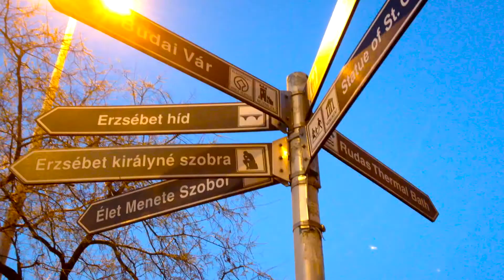Vlog | Достопримечательности в Будапеште | What to do in Budapest